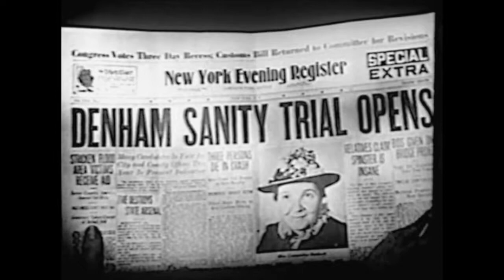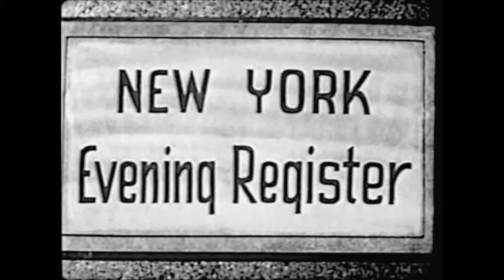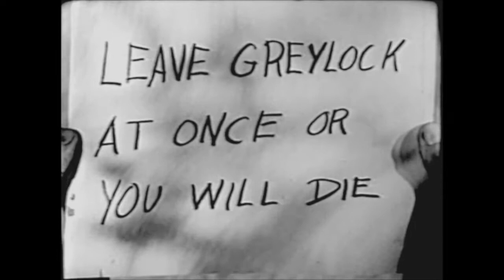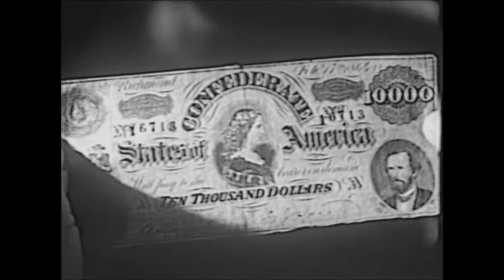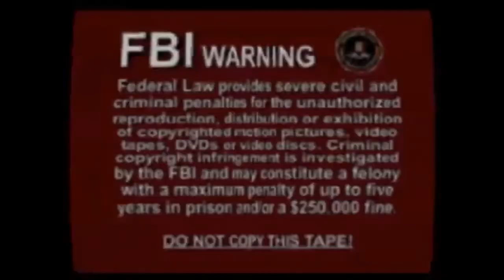Murder by Invitation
1941 directed by Phil Rosen starring Wallace Ford, Marian Marsh, Sarah Padden, Gavin Gordon, George Guhl and Minerva Urecal.  The seedy relatives of a rich, old broad try to have her declared insane so they can collect her stash.  She defeats them, however, and to show there are no hard feelings, she invites them to her mansion.  Like true movie idiots, they accept her invitation.